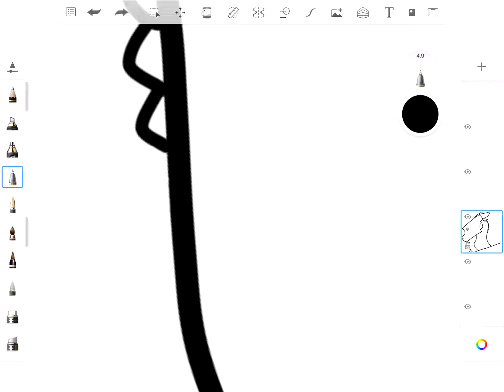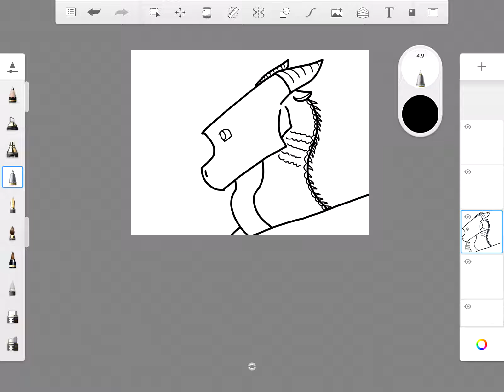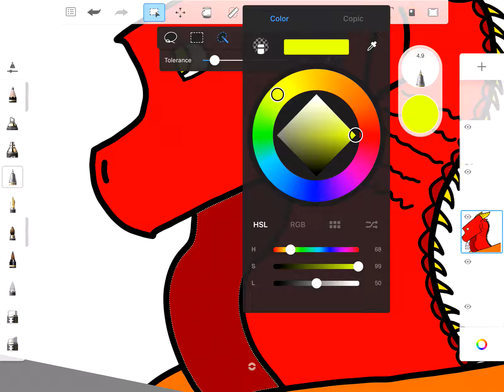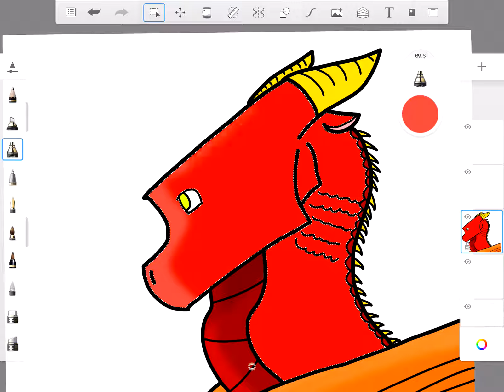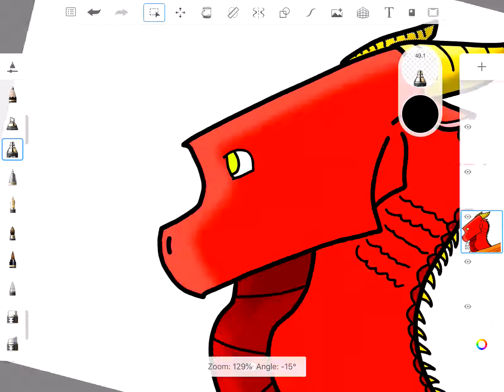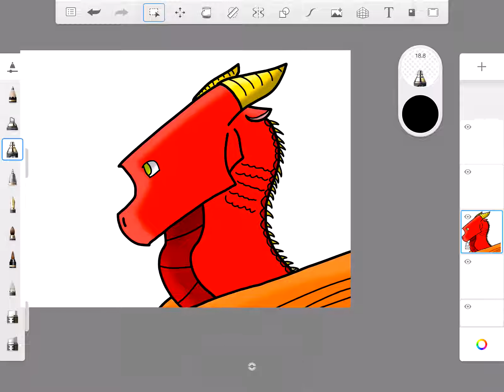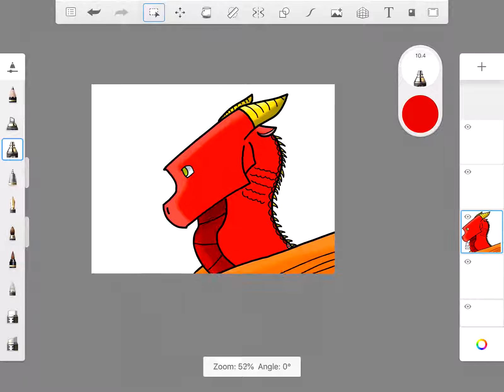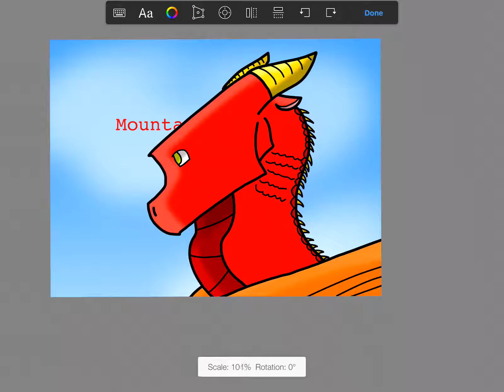Mountain—Speedpaint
The video is something like 16 minutes long because my iPad totally lagged.
I may have to reupload this.